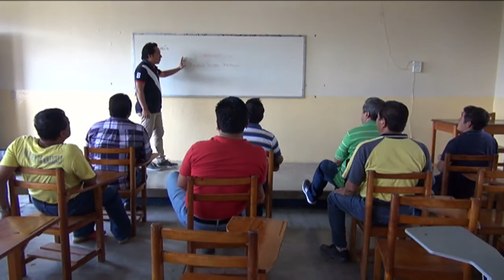Desarrollan proyecto sustentable para la construcción de viviendas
¿Se imagina construir su casa a base de pet?... Dichos insumos sustentables son diseñados por Marco Antonio Jiménez Escobar, joven emprendedor y estudiante de la Maestría en Educación Ambiental del Instituto de Estudios de Posgrado.
Este proyecto denominado "Insumos sustentables para la construcción", participó en evento nacional organizado por Cleantech Challenge 2015, quedando dentro de las 40 ideas para mejorar nuestro entorno.